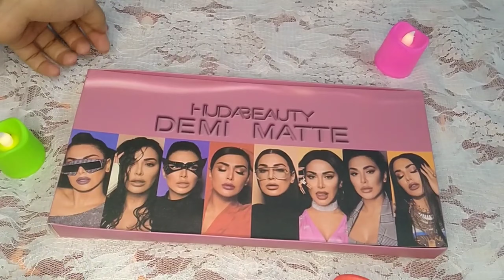Lip Swatches & Review of Huda Beauty Demi Matte Lipsticks💄 (Dupe) // Mannat Styles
*Huda Beauty Demi Matte Lipstick
Buy Link👇

Mannat Styles